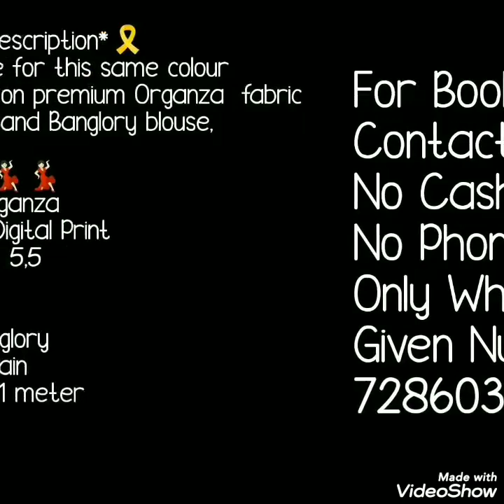Latest trendy Collection Of Organza Silk Saree Floral Print Organza Sarees By Bella Fashion World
I am back with my favorite collection of organza silk digital print sarees. Beautiful flower print sarees with contrast plane blouse. These are organza silk sarees with digital print . trendy sarees with affordable price.

1 . watsup for order: 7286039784
 2. no negotiations please
 4.Sorry, cash on delivery service is not available
 5.payment can send through RTGS,,google pay or paytm,account transfer.
 6.Dispatch will be with in 2 3 day after payment
 7.After dispatching we will send you courier number through watsup
 8.Depends on distance item will receive.normally 7 to 10 working days
 9.Take video at the time of parcel open
10.if you find any damages you can returned to same address
11.we supply all over  india,and overseases also.